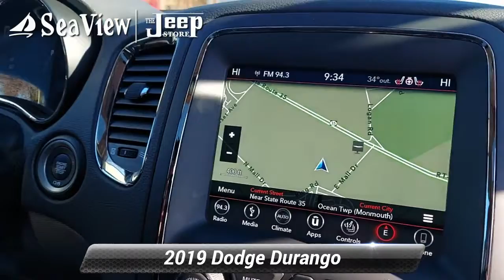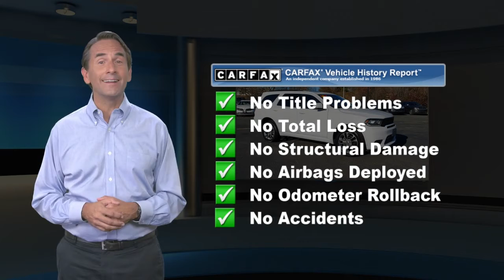Certified 2019 Dodge Durango GT Plus, Ocean Township, NJ D220012A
*ONE OWNER - CERTIFIED PRE-OWNED 100,000 MILE WARRANY - ONLY 10,000 MILES **GT PLUS AWD-* LEATHER POWER HEATED SEATS. POWER SUNROOF. ALPINE PREMIUM AUDIO WITH SUB-WOOFER & 506 WATT AMP 8.4 INCH TOUCHSCREEN WITH NAVIGATION & APPLE CARPLAY. WI-FI HOT SPOT. EMOTE START. SECURITY ALARM. BACK-UP CAMERA WITH PARK ASSIST. *DODGE CERTIFIED PREOWNED*...7 YEAR 100,000 MILE POWERTRAIN WARRANTY 3 MONTH/3,000 MILE COMPREHENSIVE WARRANTY...5000 COMPONENTS COVERED 24/7 ROADSIDE ASSISTANCE

[RLVID:3221:4a604b717ce0ecfe:a3a39fbc880d6fea:1]